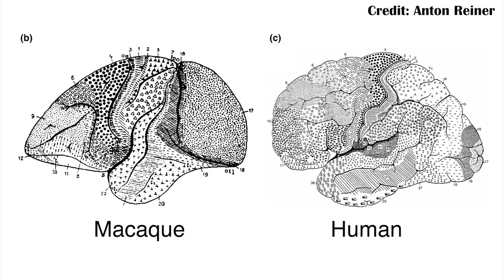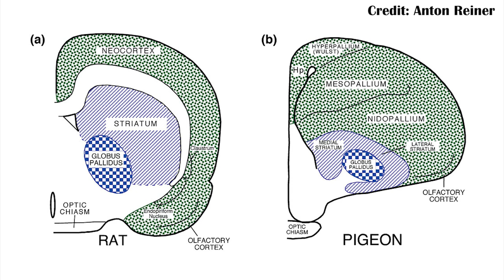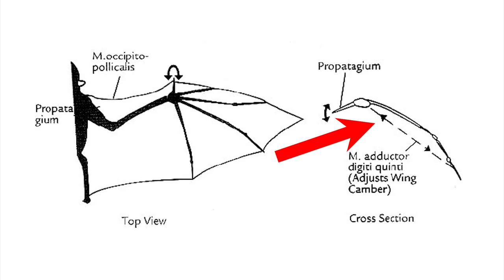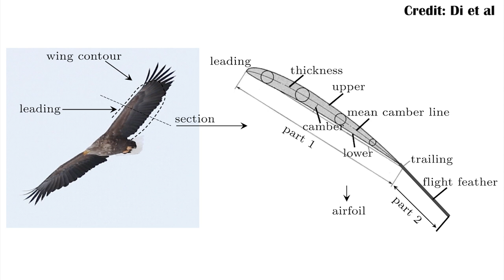How Intelligent could Dinosaurs have become?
A new paper speculating with data on Dinosaur intelligence. Specifically about the "Dinosauroid" an idea proposed in the 1980s. The Dinosauroid was the suggestion that if the dinosaurs didn't go extinct at the end of the Cretaceous that some of the dinosaurs with large brain sizes, like Troodontids, could have reached human like intelligence, and also a human-like bodyplan. Read the paper here!